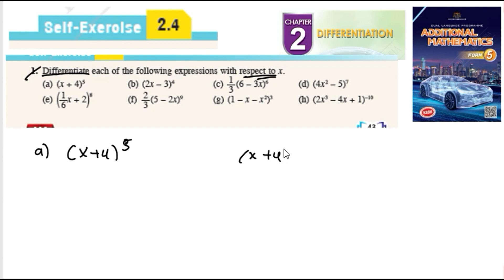Differentiation self-exercise 2.4 Q1 pembezaan latihan kendiri 2.4 form 5 add maths kssm spm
Differentiate each of the following expressions with respect to x.